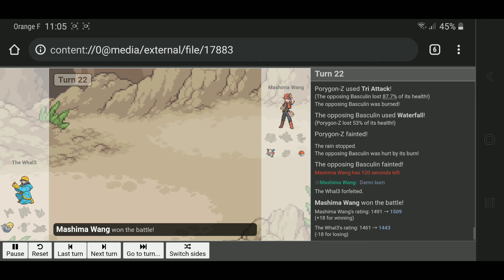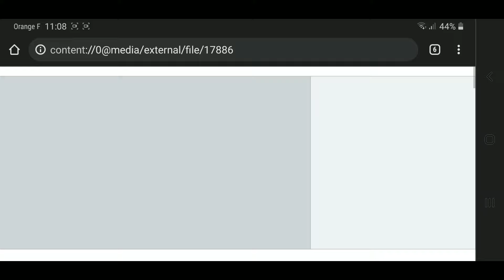Random Battle 5G [150/?]